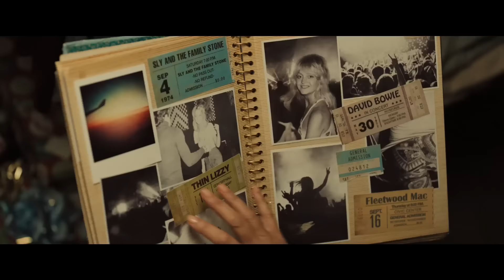SNATCHED | Red Band Trailer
Starring: Amy Schumer, Goldie Hawn

Directed by Jonathan Levine